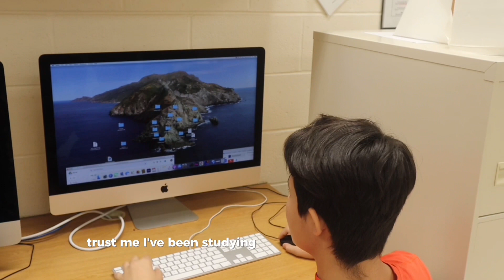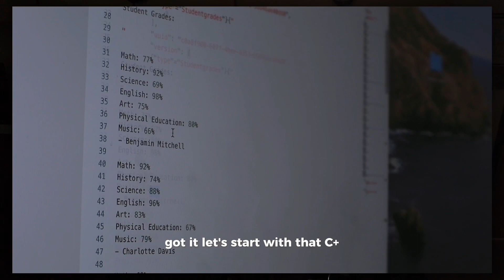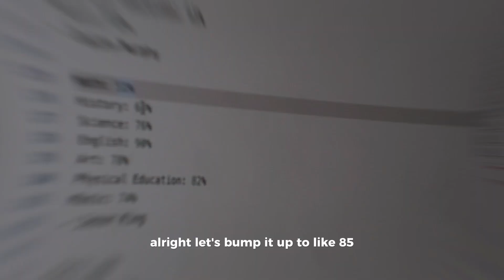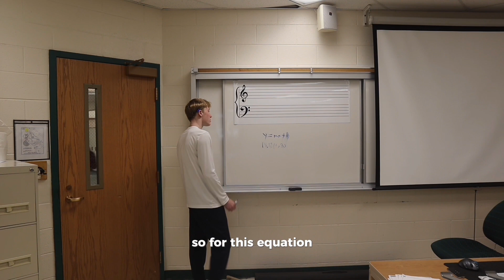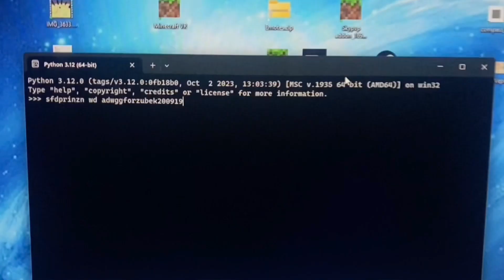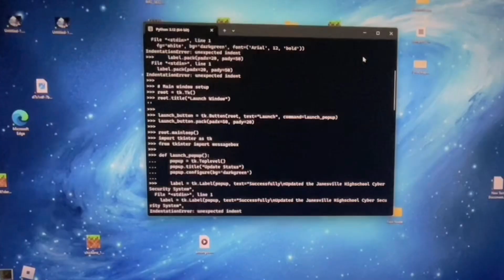"Hackers Redemption"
A school hacker is caught by the school authorities.  Will he face punishment, or make their system unhackable?